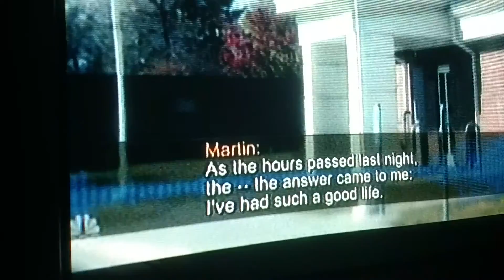(1035) Copa America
Marlin: